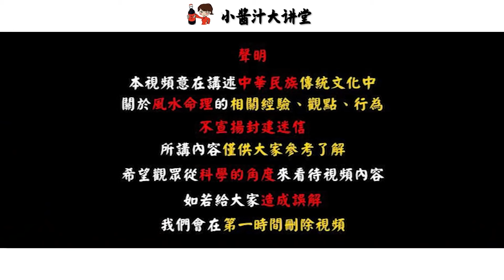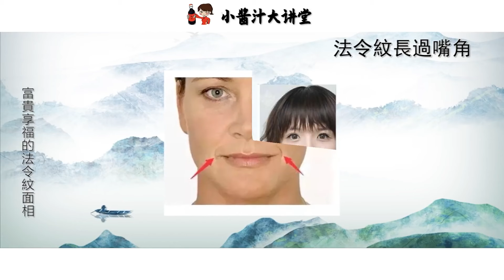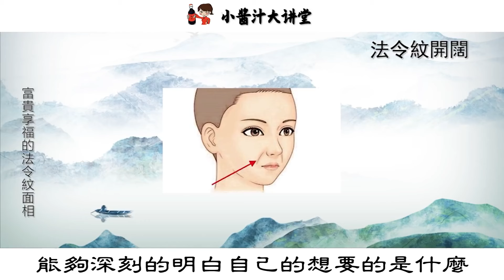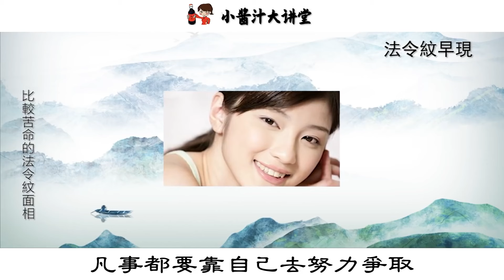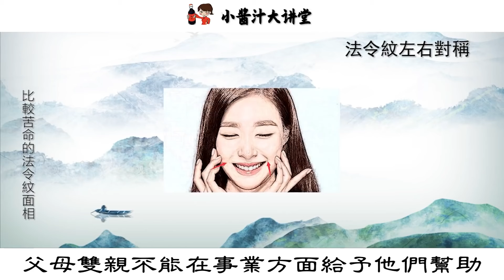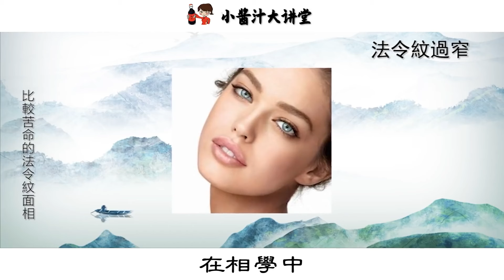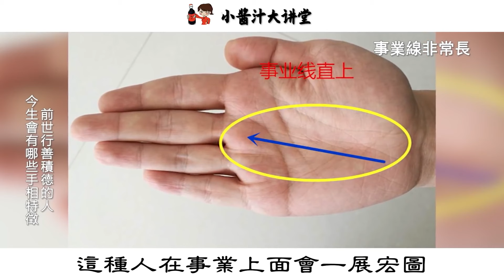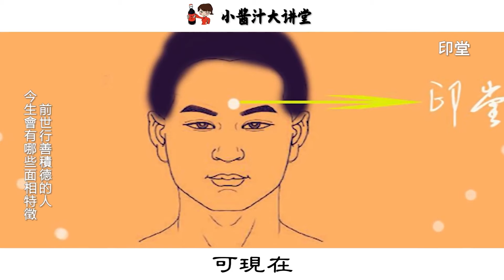福報將至，該積累福報了！臉上發生這5個變化的時候，是佛菩薩在提醒你:福報將至，該積累福報了!